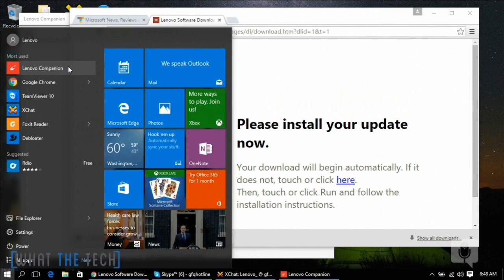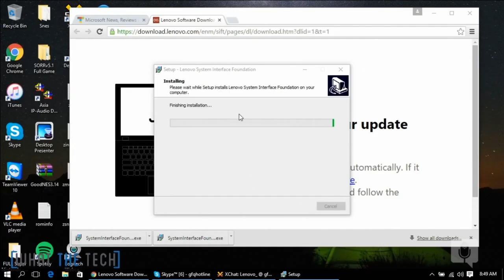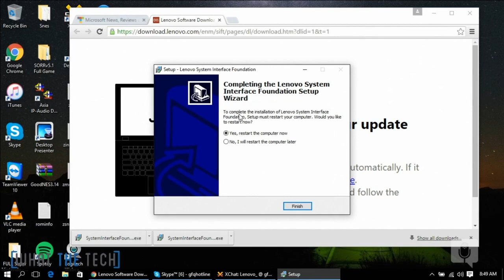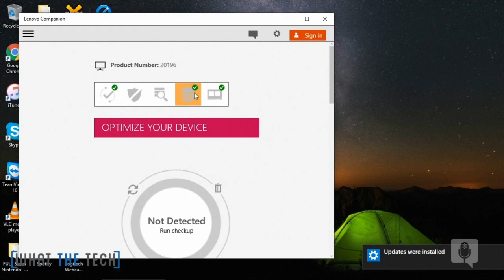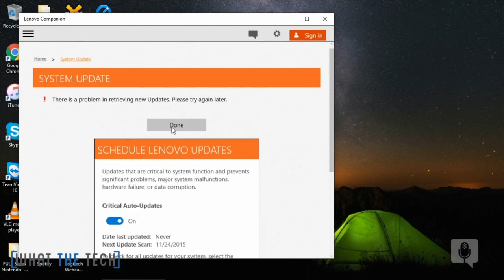What The Tech Ep. 284 - Black Friday Trends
Andrew and Paul discuss some of the items people are interested in buying this year for Christmas. Why buy an iPad Mini when you can get a 6 pack of Amazon Fire tablets? Paul brings up the Fallout 4 Xbox One bundle. Is an Xbox bundle worth getting? Andrew and Paul also discuss UI changes on the Xbox One. And Andrew updates his experience installing Windows 10 from a clean install.